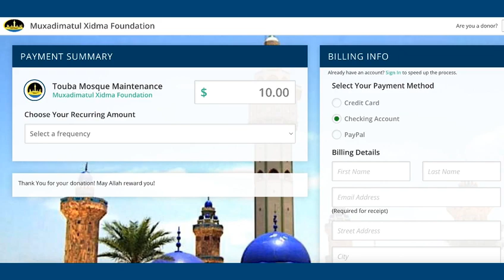Annoce Participation Travaux Safar Moukhadimatoul Khidma Grande Mosquèe de Touba Magal 2022